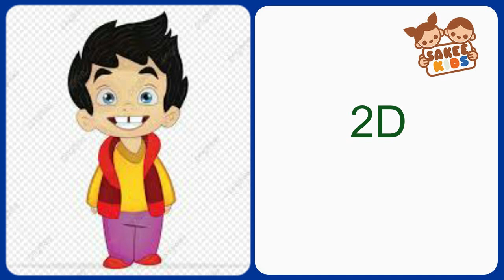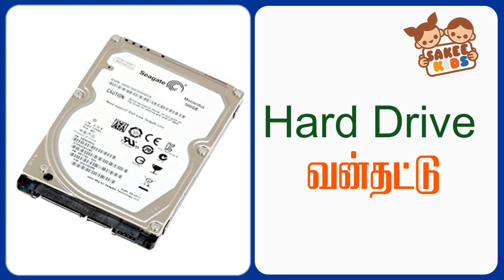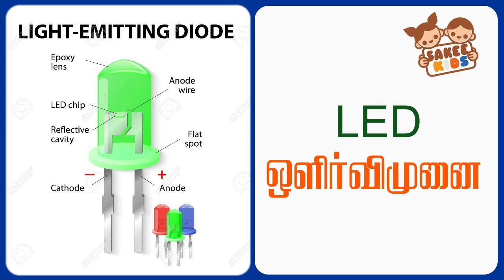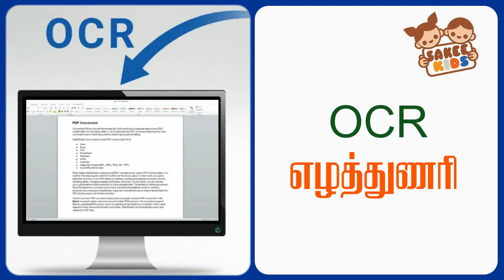தொழில்நுட்ப கலைச்சொற்கள் | Tamil Technical Words | Learn Tamil Words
வணக்கம் நண்பர்களே

இன்னைக்கி வளர்ந்திருகிற தகவல் தொழில்நட்பத்தினல
பல செயலிகளும் மென்பொருட்களும் நம்முடைய வாழ்வை மேலும் எளிமையாக்கியிருக்கு

அப்படி நாம அதிகம் பயன்படுத்துற சில ஆங்கில தொழில்நுட்ப வார்ததைகளுக்கு எளிமையான தமிழ் பெயர்களை
மலேசியவில் நடைபெற்ற தனித் தமிழியக்க மாநாட்டில் வெளியிட்டாங்க..

அந்த கலைச்சொற்களைத்தான் இன்னிக்கி நாம பாக்கப்போகிறோம்

மலேசியாவில் நடைபெற்ற தனித் தமிழியக்க மாநாட்டில் வெளியிடப்பட்ட நுட்பவியல் கலைச் சொற்கள் :

⭕ WeChat          -        அளாவி
⭕ Messanger     -        பற்றியம்
⭕Twtter              -         கீச்சகம்
⭕ skype             -          காயலை
⭕Bluetooth       -          ஊடலை
⭕ WiFi             -          அருகலை
⭕ Hotspot        -          பகிரலை
⭕ Broadband  -        ஆலலை
⭕ Online           -         இயங்கலை
⭕ Offline            -        முடக்கலை
⭕ Thumbdrive   -        விரலி
⭕ Hard disk       -        வன்தட்டு
⭕ GPS                -        தடங்காட்டி
⭕ cctv                 -        மறைகாணி
⭕ OCR              -         எழுத்துணரி
⭕ LED              -         ஒளிர்விமுனை
⭕ 3D                  -        முத்திரட்சி
⭕ 2D                 -         இருதிரட்சி
⭕ Projector       -        ஒளிவீச்சி
⭕ printer          -        அச்சுப்பொறி
⭕ scanner         -        வருடி
⭕ smart phone  -       திறன்பேசி
⭕ Simcard          -       செறிவட்டை
⭕ Charger          -        மின்னூக்கி
⭕ Digital             -         எண்மின்
⭕ Cyber            -          மின்வெளி
⭕ Router           -         திசைவி
⭕ Selfie             -         தம் படம் - சுயஉரு - சுயப்பு
⭕ Thumbnail              சிறுபடம்
⭕ Meme           -         போன்மி
⭕ Print Screen -          திரைப் பிடிப்பு
⭕ Inkjet             -           மைவீச்சு
⭕ Laser            -          சீரொளி
நல்ல முயற்சி நாமும்  மனனம் செய்வோம்
chapter;
00:00 Intro
00:04 தொழில்நுட்ப கலைச்சொற்கள்